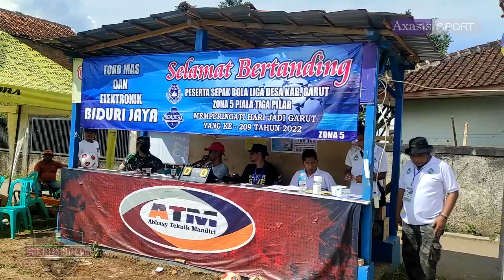HIGHLIGHTS LIGA DESA | Desa Cibatu VS Desa Cilampuyang | Dua goal Robi,own, Krisna , Naufal Goals